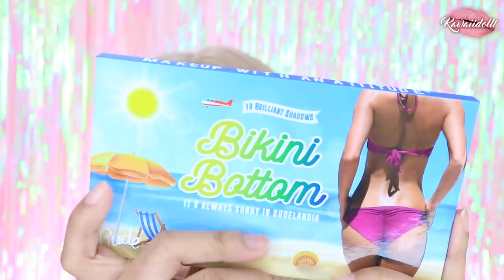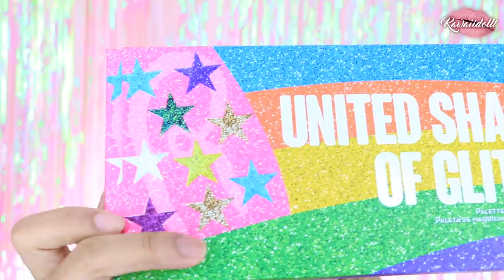AHUMADO SOFISTICADO ELEGANTE CON RUDECOSMETICS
rudecosmetics HOLA MIS CHICAS